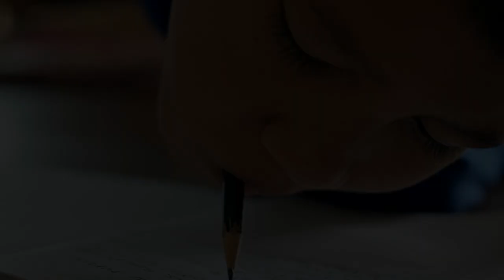সুবাহানাল্লাহ! হাত-পা নেই তবুও ৬ বছর ধরে উপুড় হয়েই নামাজ ও কোরআন পড়ছে যুবক...